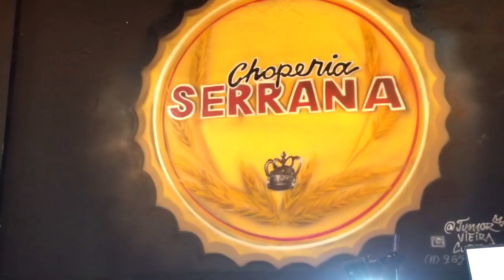Roda de Samba do Chris Gomes - Projeto Quarta Cabulosa na Choperia Serrana - Sim, é Samba!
👈 Conheça a nova coleção de camisetas do canal oficial do samba raiz.

Chris Gomes | Projeto Quarta Cabulosa
Gravado ao vivo na Choperia Serrana | Jun 22 | Guarulhos - SP
Produzido por Chris Gomes
Direção musical de Joh Santos
Direção Artística de Claudio Bertinelli
Apoio | Equipe Zamp Produções
Músicos | Banda Cabulosa
Reder | VB Estúdios Guarulhos
Captação de imagens | FM Vídeos
Captação de Áudio | J & N Áudio

Trakcs:
Tia Nastácia / Hoje eu vou Pagodear | O Canto da Razão |
Vacilão | Cheia de Manias | Mais que amigo | É tanta |
Coisa de Criança | Agora viu que me perdeu e Chora |
Ôa ôa Canção do Amor |  Posso até me apaixonar | Não tô nem aí

Quer divulgar seu trabalho em nosso canal?
Sim, é Samba! Esse é o canal.

Segmentação dos nossos conteúdos:
Samba
Roda de Samba
Samba de Raiz
Partido Alto
Pagode 90